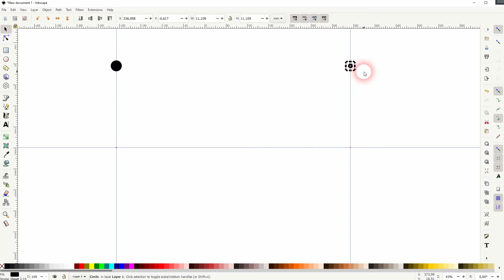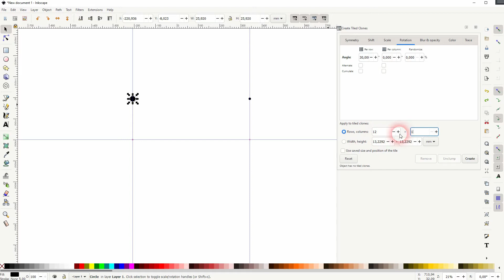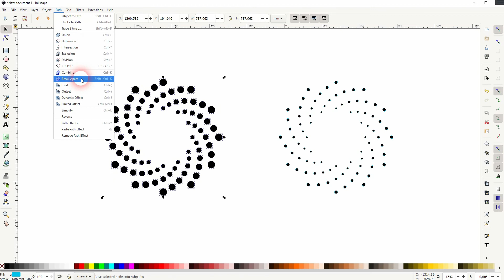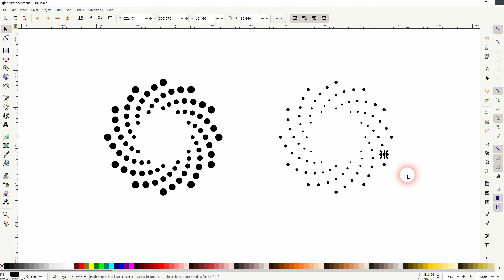Tiled clones in Inkscape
In this tutorial I'll show you how to create designs using tiled clones in Inkscape.